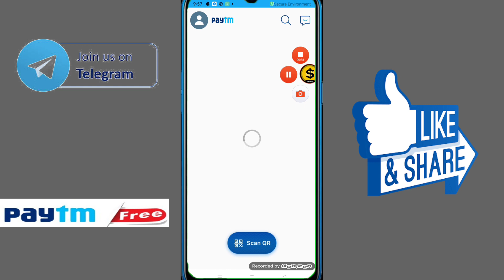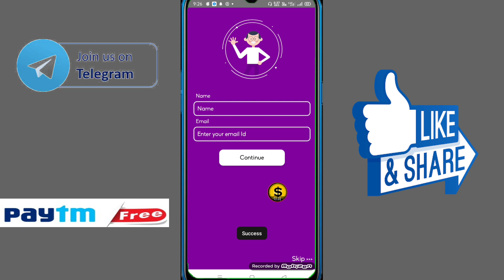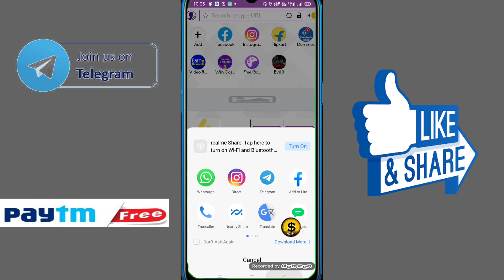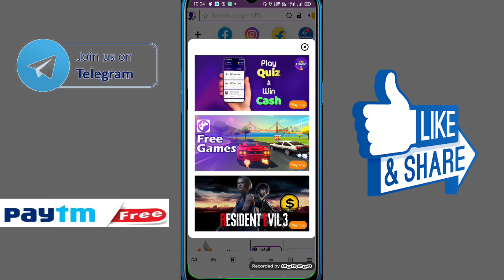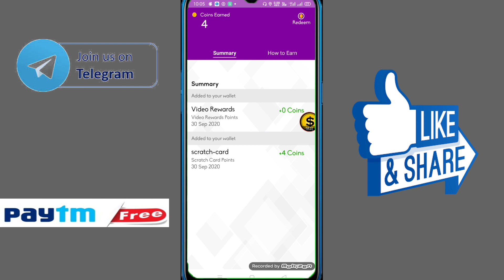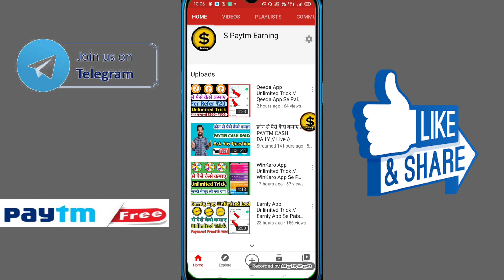KashWeb App Unlimited Trick // KashWeb App Se Paise Kaise Kamaye //KashWeb App //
✅ search telegram ✅
      spaytmearning